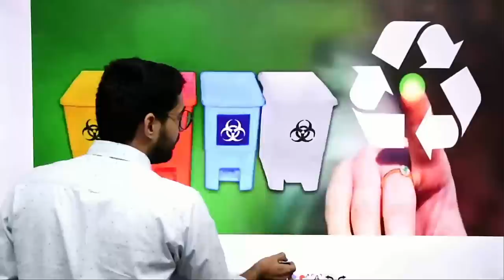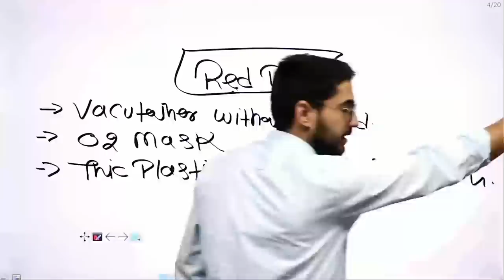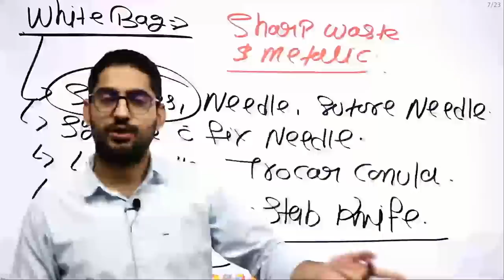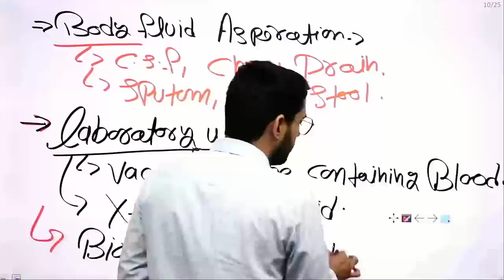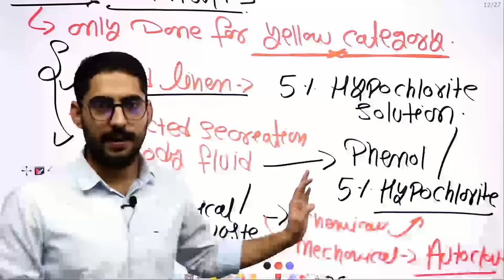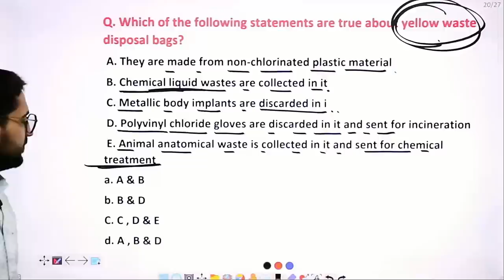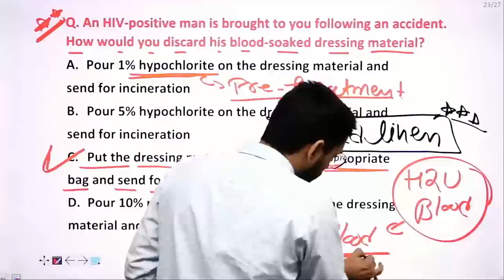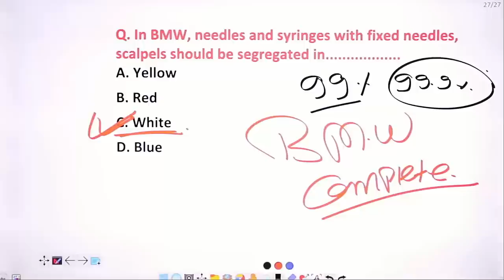bmw. bio medical waste | AIIMS NORCET 2022 | Rj career point | live classes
💥LIVE Course Features💥
☑️ Live Classes 6 Months Full Course
☑️ Quality Teaching by Top Educators.
☑️ Learning through Interactive Classes on 4k panel.
☑️ 5-6 hr. Daily Live Class with Chat
☑️ Panel Pdfs & Study Material
☑️ Regular subjects wise & All Syllabus test
☑️ Images/video Based/ Nclex MCQ's
☑️ Important Questions For internal Assessment.
☑️ 1 वर्ष तक असीमित बार देखने की सुविधा ।
☑️  24×7 क्लास एक्सेस, कभी भी कही से भी।

bmw+immunity
aiims norcet mcq | norcet classes |    | aiims delhi | nursing  | esic  | sgpgi | sgpgi special class | sgpgi mcq